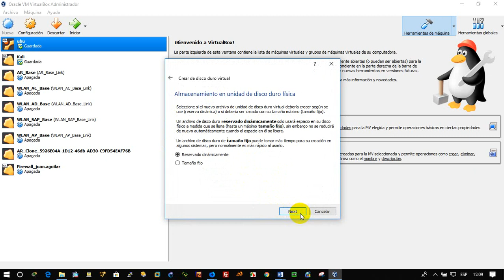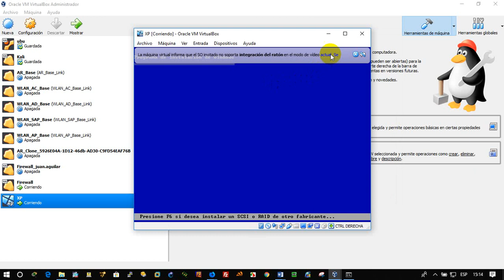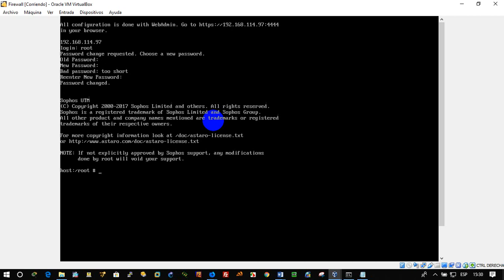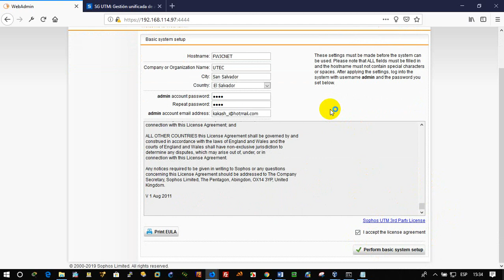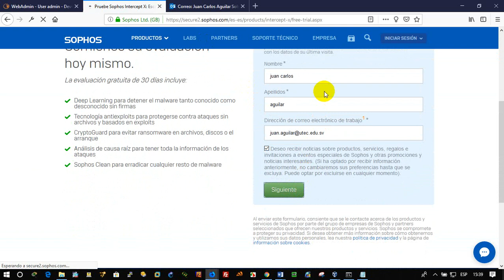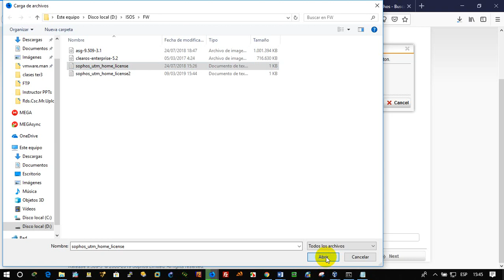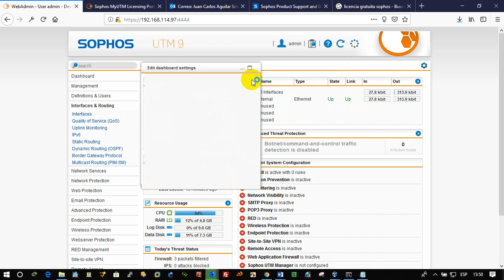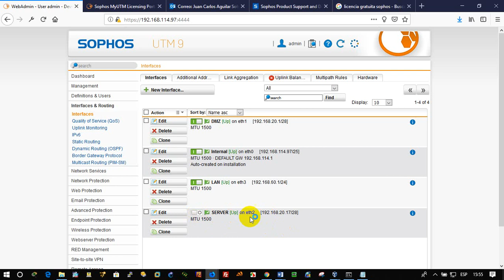Sophos parte 1